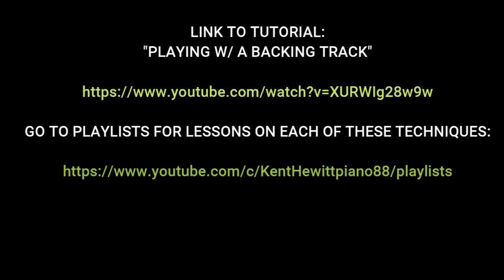BYE BYE BLACKBIRD: Jazz Piano (performance only) w/ links that will teach you professional piano.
This is a famous standard song (by Ray Henderson and lyricist Mort Dixon). that every jazz musician (and popular music pianist) should learn. This is not a lesson but a performance of the song, for jazz piano, w/ bass and drums. Here is shown a variety of techniques important to learn for professional playing. These techniques are described in the linked tutorial for this video, as well as in tutorials to watch in the Playlists on the Channel Page. Go to channel for playlists and to website for the book. The Jazz Piano Book will have step- by- step lessons... with theory, examples, and songs to play, that will teach you these techniques for professional playing.
Thanks very much for your comment!